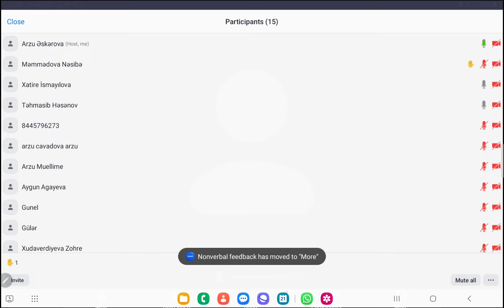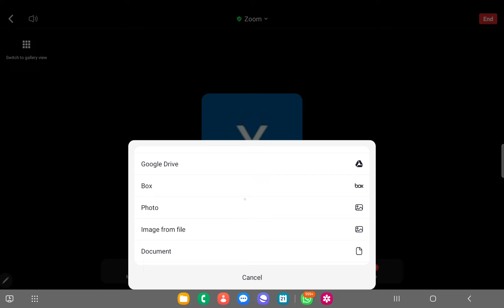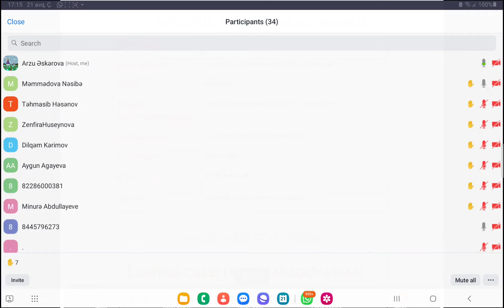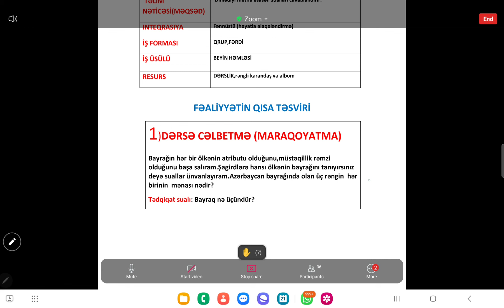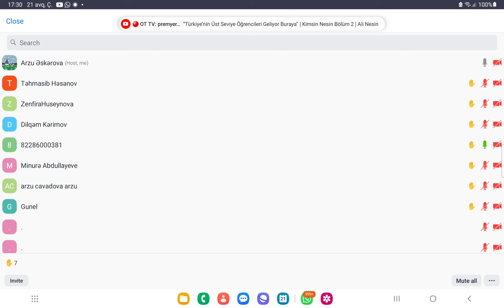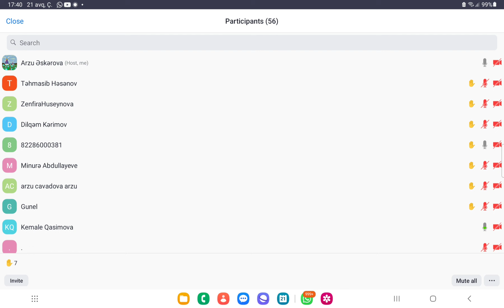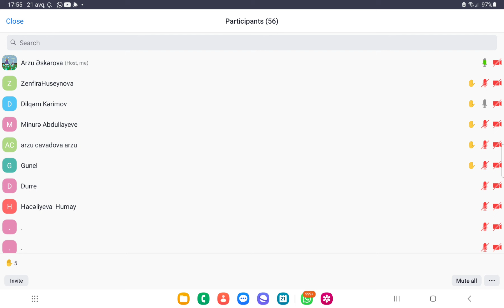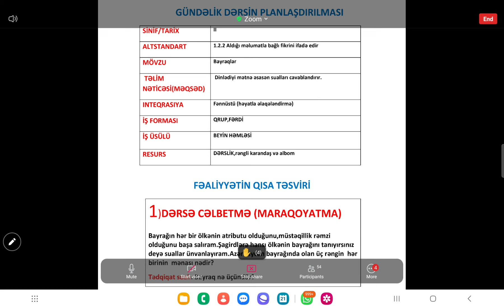icmal riyaziyyat müdafiə(051-641-88-34)